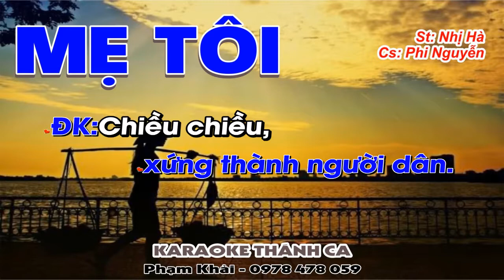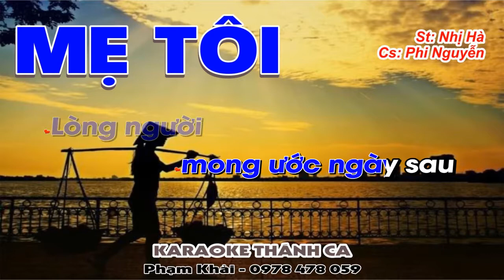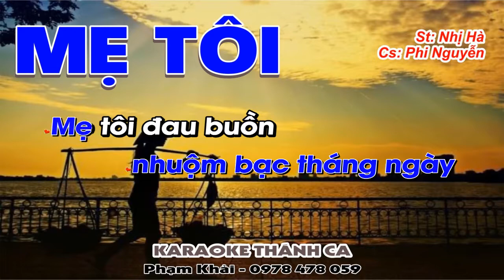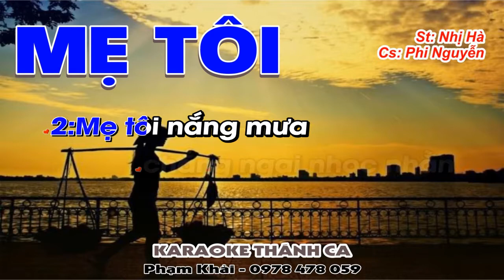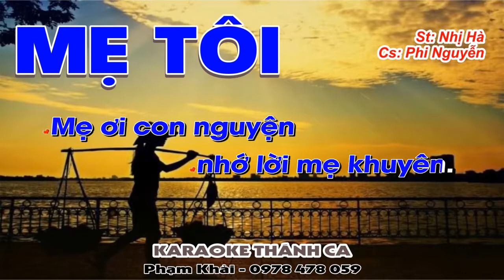Mẹ Tôi - Phi Nguyễn (St: Nhị Hà) - Mẹ tôi tóc xanh nhuộm bác tháng ngày...